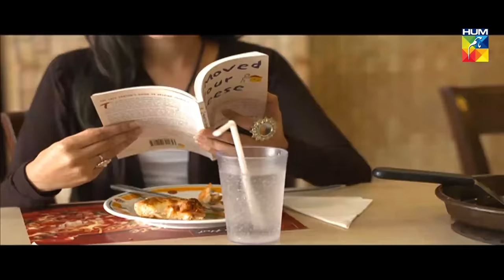Shehr e Zaat Episode #03 HUM TV Drama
Watch Episode #03 of Drama Serial Shehr e Zaat.

Shehr-e-Zaat revolves around a beautiful day-dreamer, Falak Sher Afgan (Mahira Khan), an only child to very rich parents. Falak is a student of fine arts who makes the sculpture of the man of her dreams and falls head over heels in love when she finds the breathing manifestation of it in Salman Ansar (Mikaal Zulfiqar).

Starring:
Mahira Khan as Falak Sher Afghan
Mohib Mirza as Hamza Malik
Nadia Afghan as Tabinda
Mikaal Zulfiqar as Salman Ansar
Samina Peerzada as Falak's grandmother
Hina Khawaja Bayat as Mehr-un-Nisa Afghan
Mansha Pasha as Rashna
Sohail Hashmi as Ansar
Sana Javed as Marium
Tariq Niazi as Jameel
Rifat Humera Channa as Hadiqa
Seemi Pasha as Nusrat Ansar

Written By
Umera Ahmed

Produced By
Momina Duraid